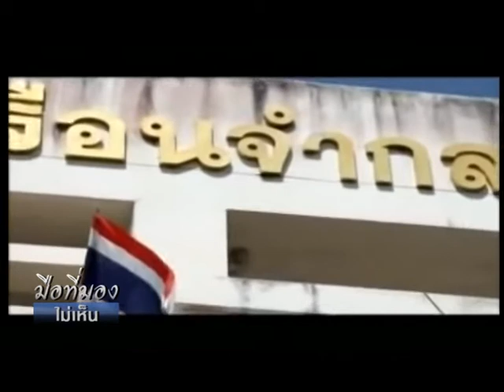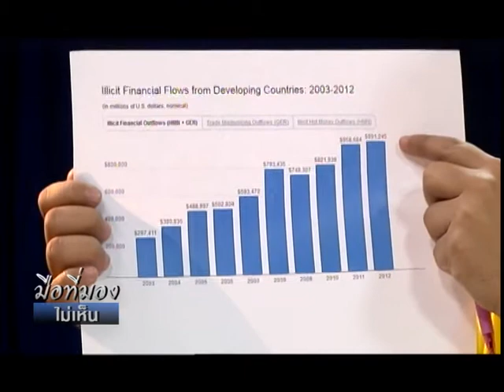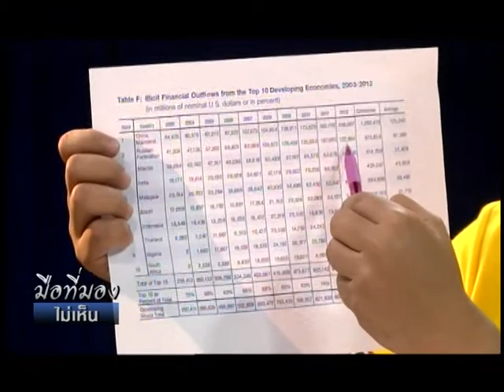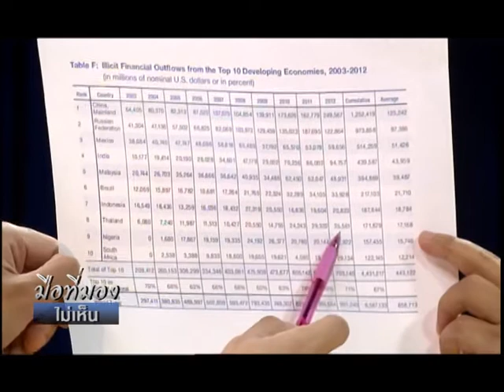มือที่มองไม่เห็น 20 12 57 เบรค 2